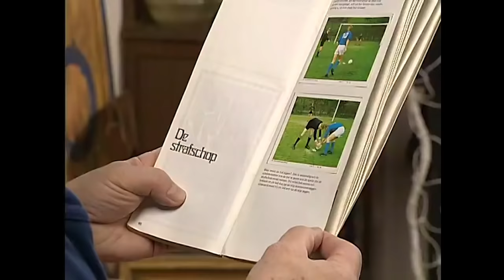FC De Kampioenen s13e08 Keeper Gezocht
fcdk
Seizoen
Reeks
afleveringen
fc de kampioenen afleveringen
Balthasar Boma
Carmen
Pol
Billy
Billie
DDT
Dimitri De Tremmerie
Pascal
Fernand Costermans
Xavier
Kolonel Van De Sijpe
Marc Vertonghen
Bieke Crucke
Doortje